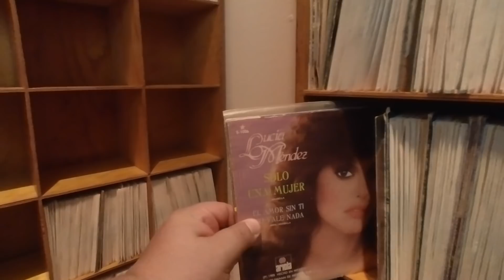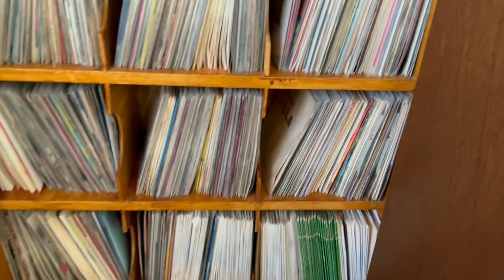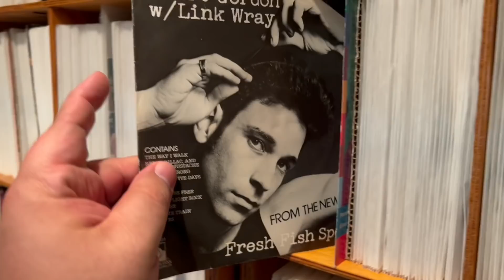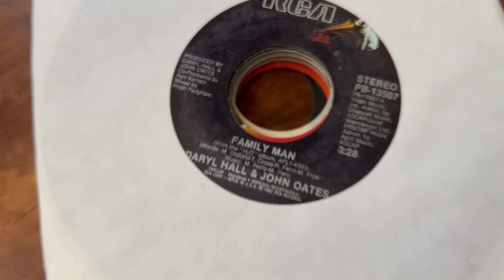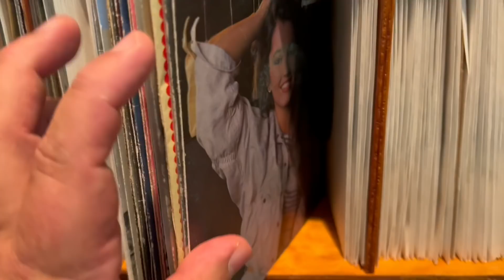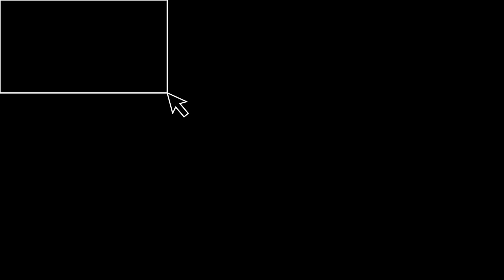Comprando 18 000 Discos de vinyl 😳 y la historia de la tienda El Disco Recuerdo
Esta colección estará disponible en la tienda RETROACTIVO RECORDS
Dirección: Jalapa 125, Roma Nte., Cuauhtémoc, 06700 Ciudad de México, CDMX